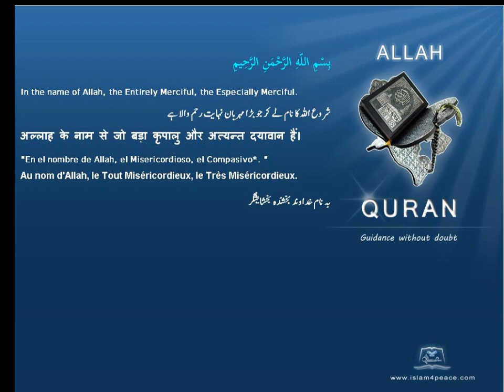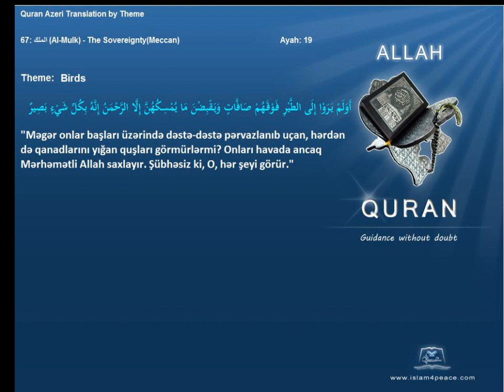Quran by Theme Azeri Birds Islam4Peace com